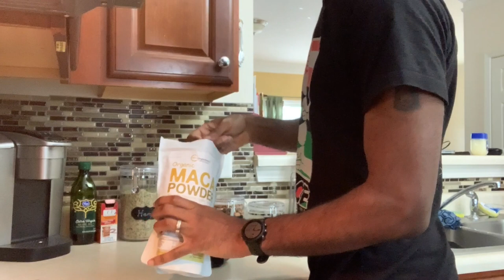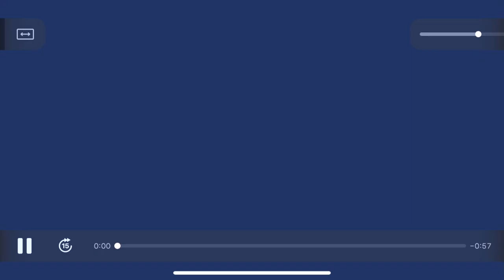2020 - Week 16 - Oatmeal for Breakfast & No Boston Marathon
This video is about Running Atlanta